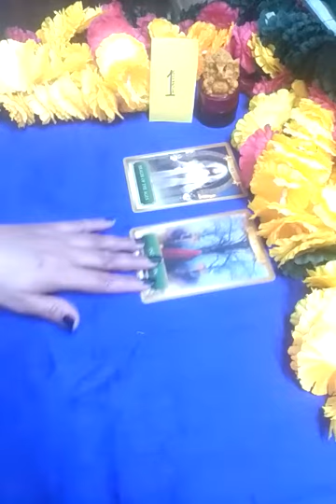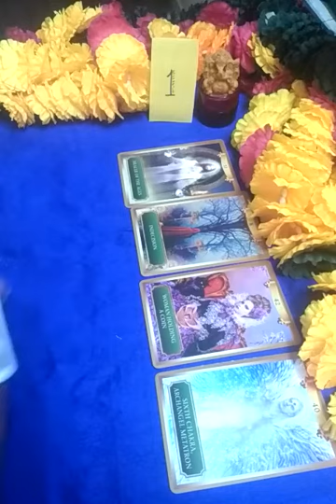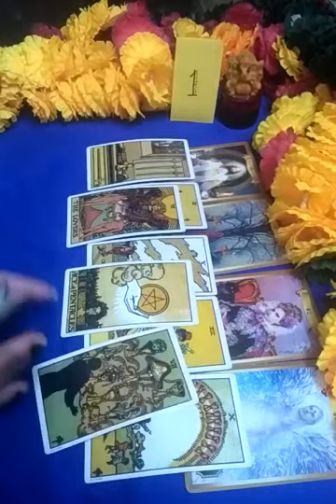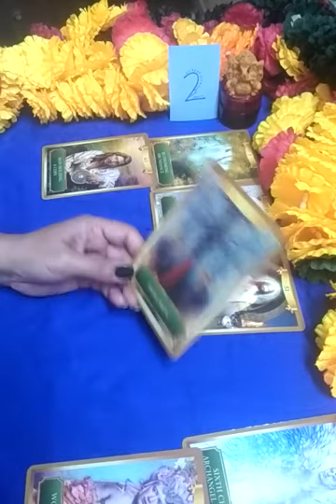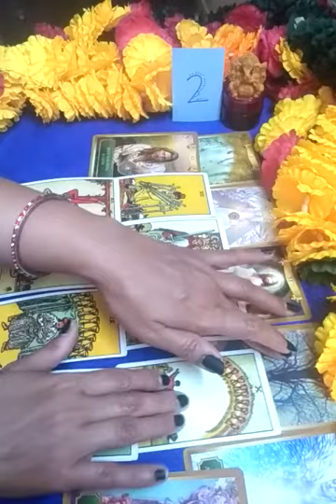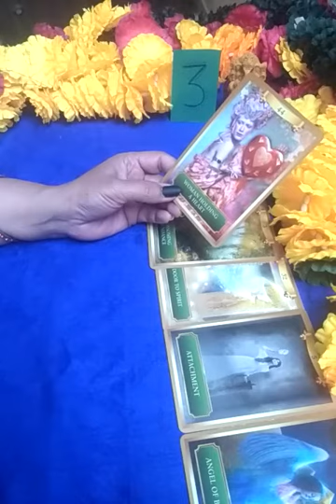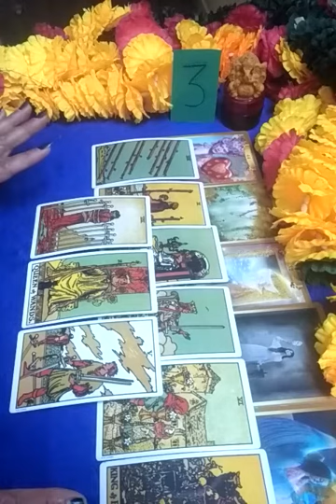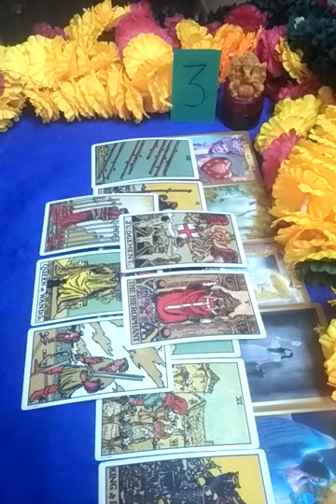Wo Iss Waqt Apke Bare Me Kya Soch Rahe Hai.Current Energy 💕💕❤️❤️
Hi everyone,

time stamp

pile1💛-00:45

pile 2💙-14:52

pile3💚-26:41

This is a general reading about current energy of your partner.It is pick a pile reading and time less reading. It may or may not resonate with everyone because it is based on possibilities.